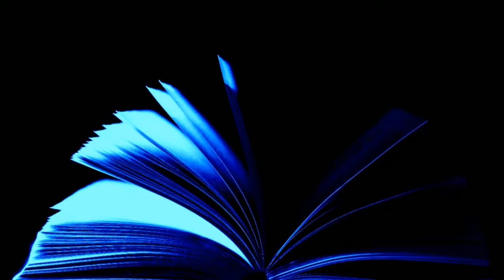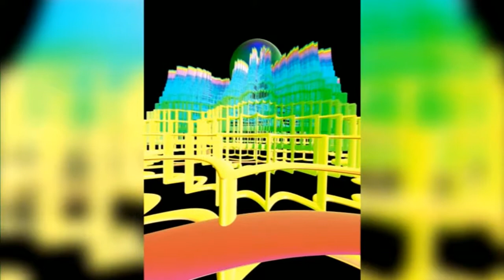Out of this World Convention by Forrest J. Ackerman. Sci-FI Classics Audio Books in Short Stories